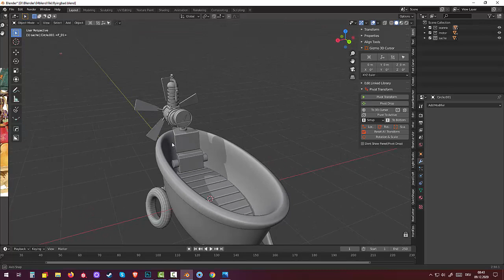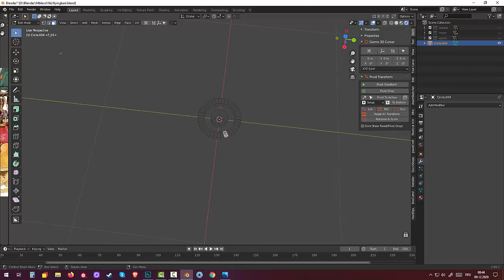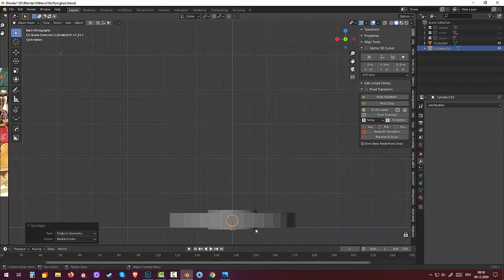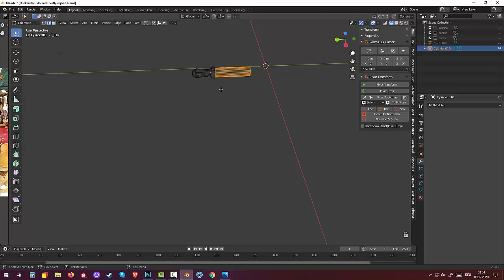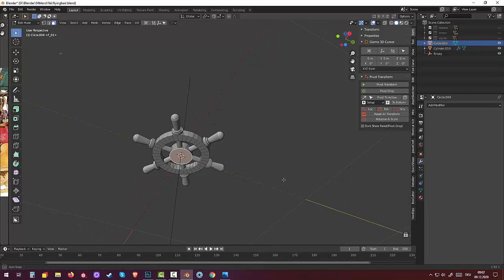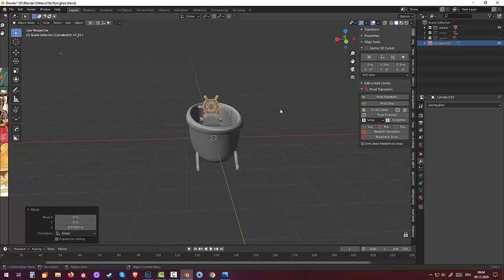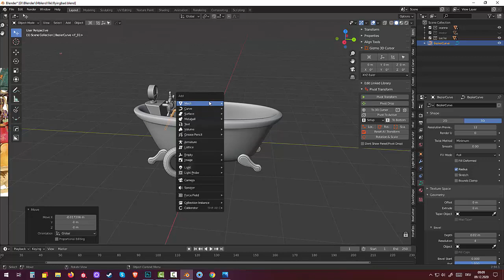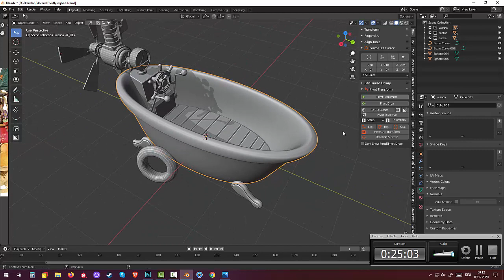116.Blender Hard Surface. Kinematic Toy. Flying bath(Part7)